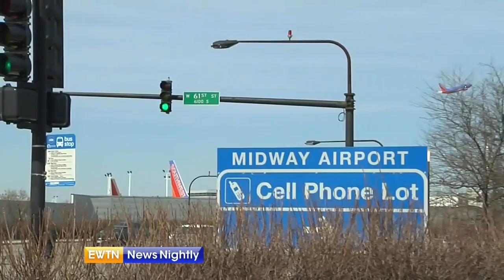Is This the End of Pro-Life Democrats? - ENN 2018-03-19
Congressman Dan Lipinski is one of three pro-life Democrats in the U.S. House. In tomorrow’s primary race he faces pro-choice Democrat Marie Newman. Capitol Hill Correspondent Jason Calvi reports from Chicago.